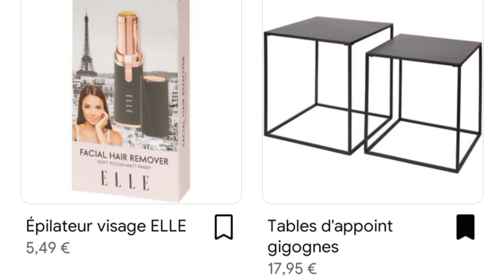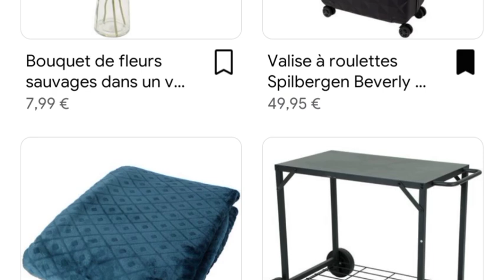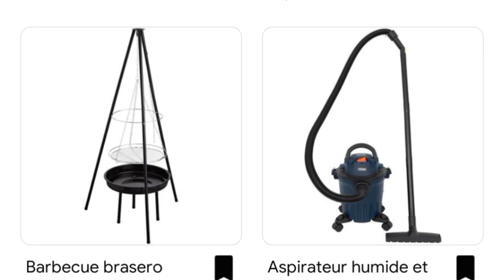magasin action 🛒 nouveautés a petit prix 💸action